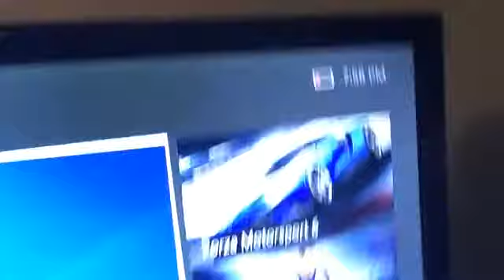New jacket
Today, I just got a new sweater! Enjoy!